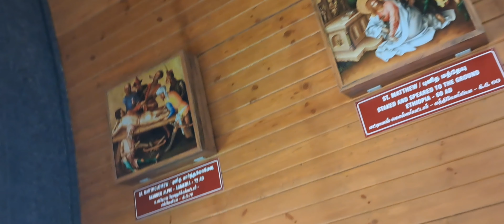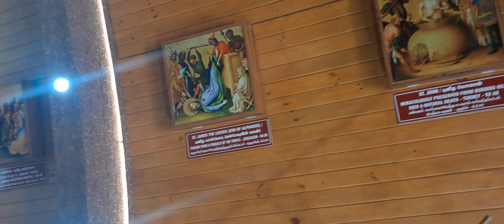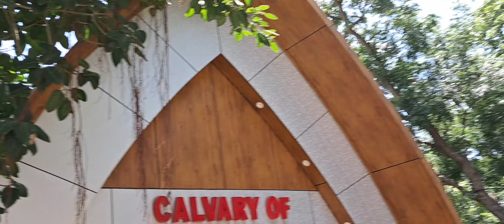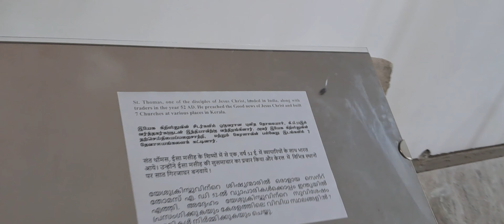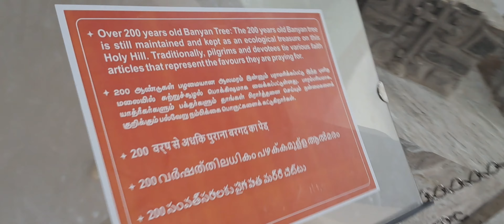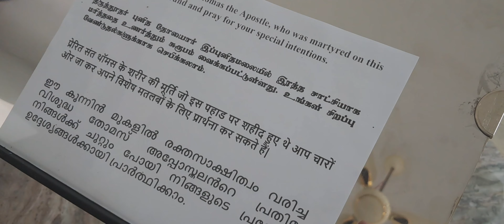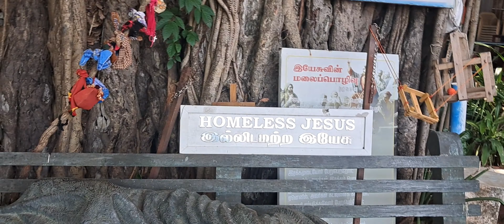CALVARY OF St.THOMAS